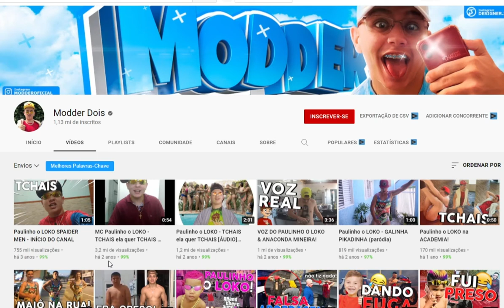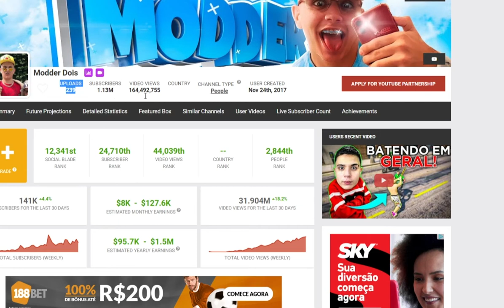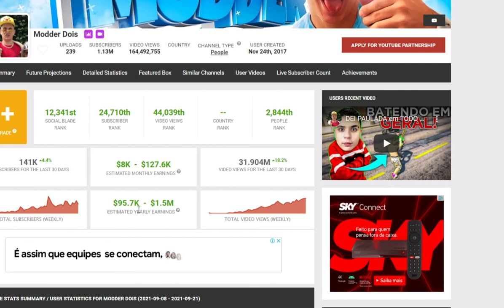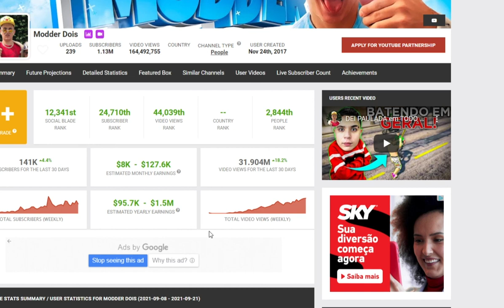QUANTO GANHA O CANAL do MODDER DOIS por mês ATUALIZADO Setembro 2021 Em Reais e Dólar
Fala galera no vídeo de hoje vamos saber quanto ganha Canal do MODDER DOIS, por mês atualizado 2021,   quanto dinheiro ele está faturando por mês aqui no youtube com anúncios do Google.

🎥Assista Também! 👇🏻

Deixe nos comentários qual canal vocês  desejam saber o faturamento 💲que eu estarei trazendo aqui nos próximos vídeos do, quanto ganha esse canal?

⚠️LEIA COM BASTENTE ATENÇÃO⚠️

•A nossa intenção neste vídeo não é difamar nem expor a imagem de nenhum Canal ou Youtuber  mencionado, as informações aqui neste vídeo, são públicas retiradas do site Social Blade, e este vídeo está em conformidade com as diretrizes de privacidade do Youtube.